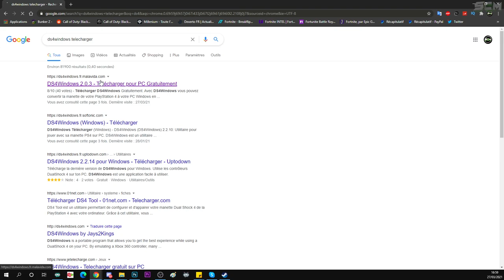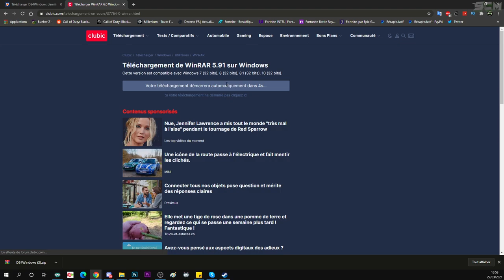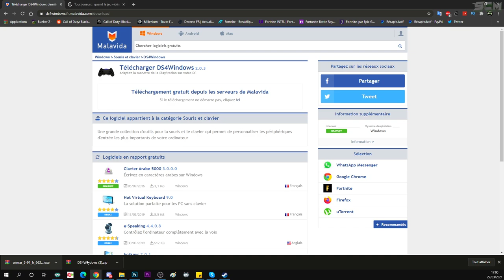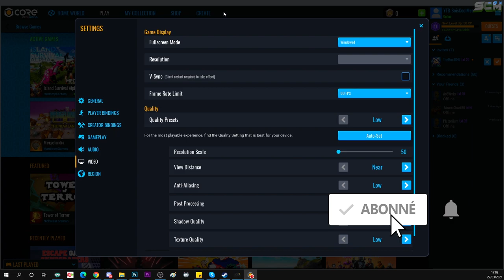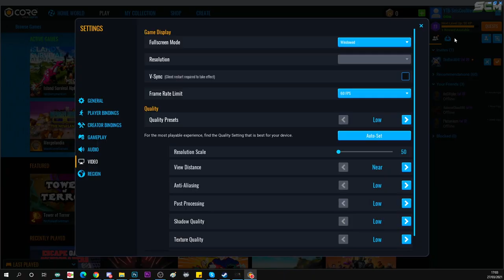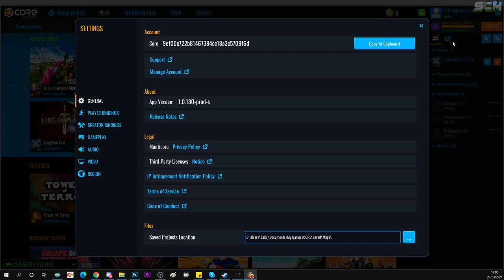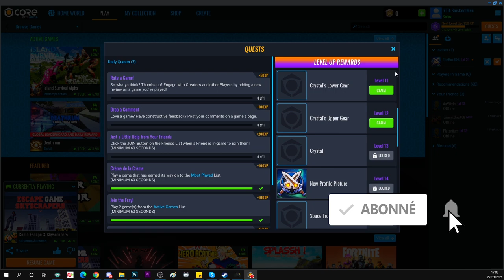COMMENT JOUER A LA MANETTE SUR PC, TUTO MANETTE PLAYSTATION CORE GAMES PC, TUTO MANETTE XBOX CORE FR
▬▬▬▬▬▬▬ • BIENVENUE 😍 • ▬▬▬▬▬▬▬

▬▬▬▬▬▬▬ • PARTENAIRES 💪 • ▬▬▬▬▬▬▬

👉StealthGamer:
"SOISCOOLMEC"
"STRIKESOISCOOL"

TikTok "SoisCoolMecYTB"
👻Snapchat "soiscoolmec"

.▬▬▬▬▬▬▬ • TOP DON 💰 • ▬▬▬▬▬▬▬

▬▬▬▬▬▬▬ • MUSIQUE OUTRO 🎵 • ▬▬▬▬▬▬▬